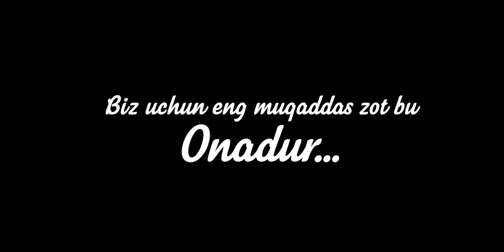Zafarbek Qurbonboyev - Onadur | Зафарбек Курбонбоев - Онадур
Zafarbek Qurbonboyev To'y va marosimlar uchun Admin: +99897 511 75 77